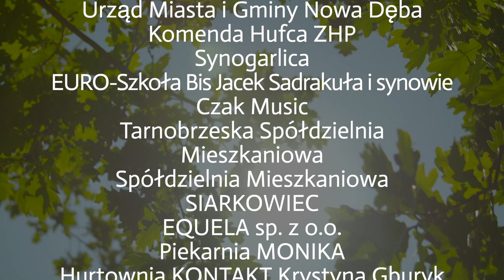25 DH "Białe Wilki" - Bieszczadzki trakt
XXIII Ogólnopolski Festiwal Piosenki Harcerskiej ŚPIEWOGRANIEC 2017. Organizatorzy: Stowarzyszenie ESTEKA, Robert Kędziora, Komenda Hufca ZHP Tarnobrzeg.
Przesłuchania konkursowe.

Materiał video został opracowany w ramach projektu e.spiewograniec - druga edycja (2022) realizowanego przez Stowarzyszenie ESTEKA przy wsparciu finansowym Województwa Podkarpackiego.